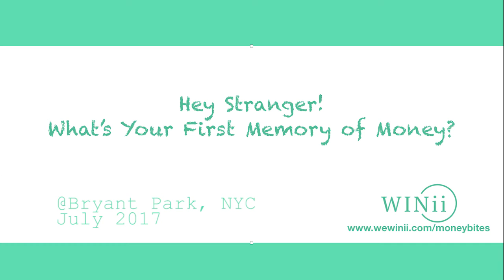Hey Stranger! What's Your Earliest Memory of Money?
We asked strangers on the streets of NYC, "what's your earliest memory of money?" Here's what they had to say. What's your earliest money memory? for more episodes.